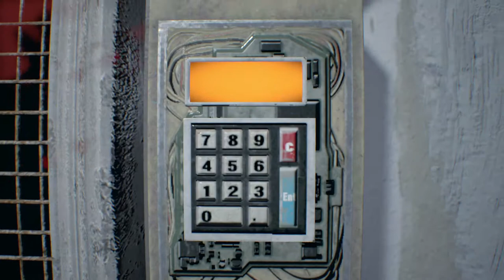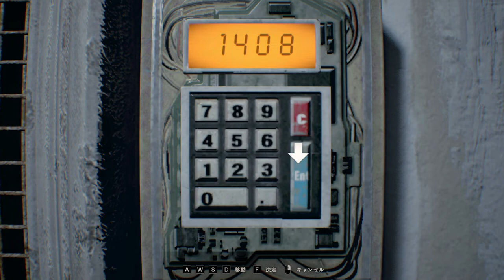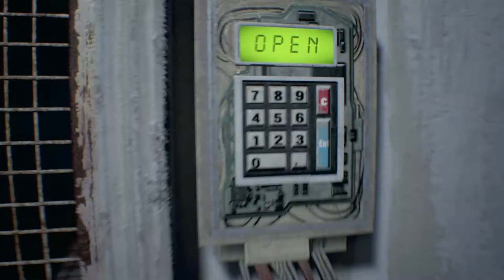【バイオハザード7】お悩み相談室解禁！パーティ始めようぜ！？PART６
視聴者さんや身近な知り合いから人生相談をいくつか頂いたので
お悩みに回答しながらプレイしていくよ！

今回は
①脂っこいものを年とっても食べるためには？
②西日本と東日本のオススメ観光地と食事処を教えて！